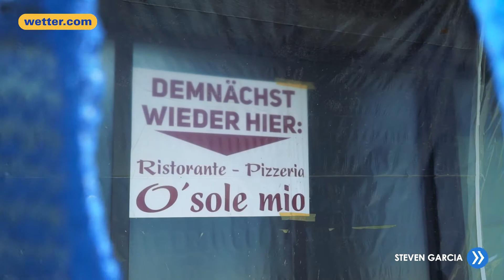[Reportage] Ein Jahr nach der Flut von Simbach am Inn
Am 01.Juni 2016 verursachte ein langsam ziehendes Gewitter mit einem Niederschlag von ca. 150l pro qm, der doppelten Menge eines Monats, eine Sturzflut. Das Wasser sammelte sich über viele, kleine Rinnsale am Berg. Dort wurde es durch einen künstlichen Damm aus Treibholz aufgehalten. Bis der Damm brach und eine, leider tödliche Flutwelle über das Städten in Bayern hereinbrach.

Ich war damals direkt nach der Flutkatastrophe vor Ort um zu helfen und dokumentieren. Ein Jahr später besuchte ich für wetter.com Simbach erneut, um mir ein Bild davon zu machen was bereits getan wurde.

ZoomIn Videos